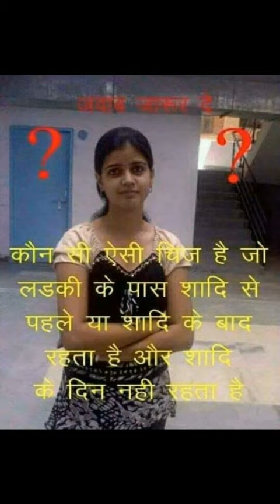Meenawati super songs